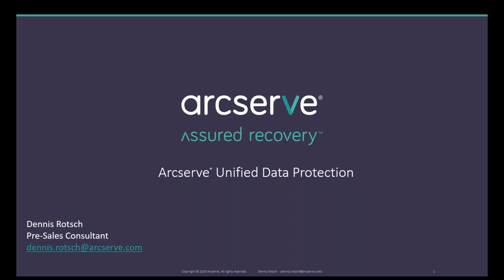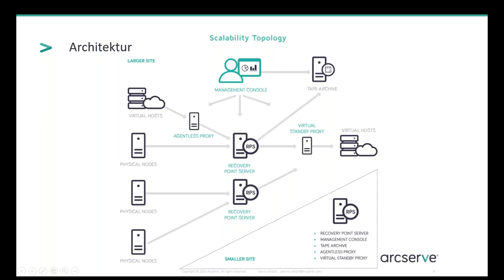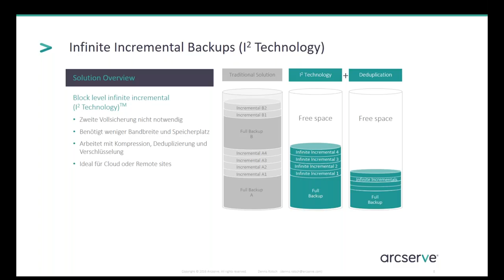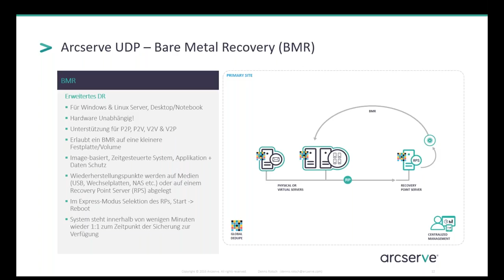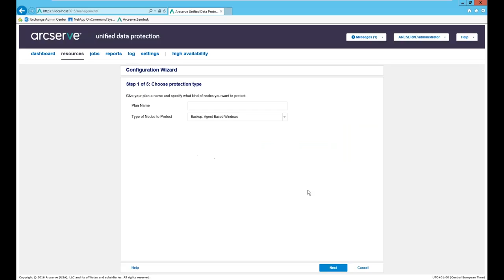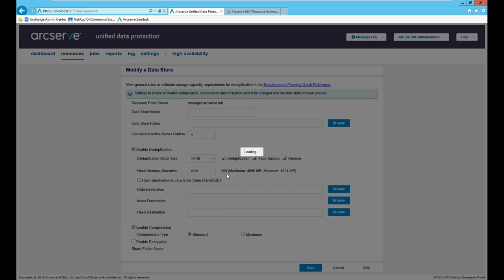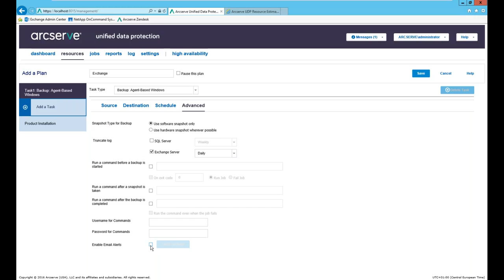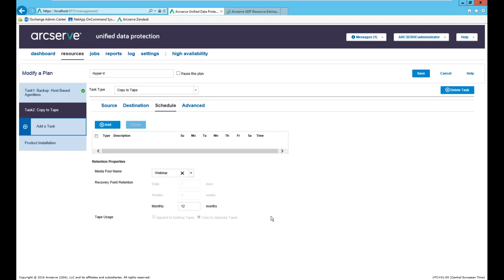Arcserve UDP IT Webinar mit Live Demo (Deutsch)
Arcserve UDP ist eine neue Arcserve Lösung, die auf der ausgereiften und bewährten Arcserve Technologie basiert und die nahtlos Sicherung von Endpunkten bis hin zu dezentralen Orten zur Archivierung ermöglicht.

Arcserve UDP ist die erste Lösung, die bewährte Technologien für Backup, Replikation, Hochverfügbarkeit und echte globale Deduplikation in sich vereint.